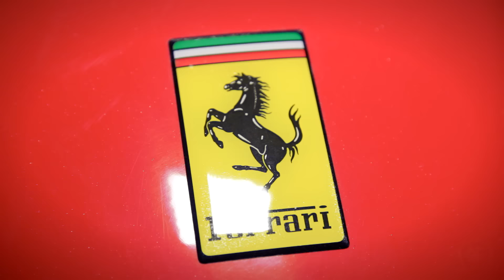Simulador F1 AC Design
Video de lançamento cockpit AC Design.
By Adhemar Cabral